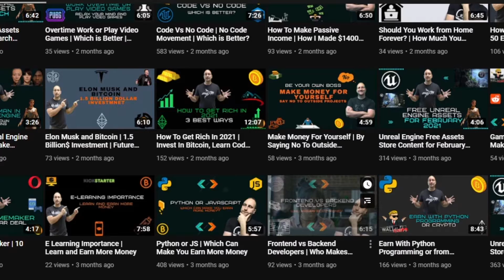GameMaker Vs. Unity | Which is the best game engine?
Today we talk about the Video game Engines, GameMaker Studio and Unity! We'll compare them and see which one is better at which type of game development, and lastly is one better than the other?

~John Bura